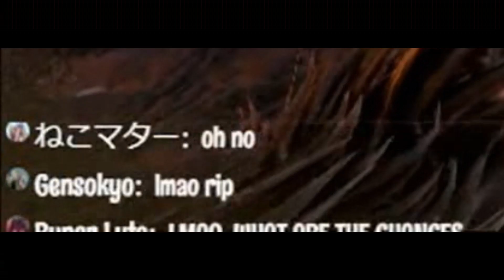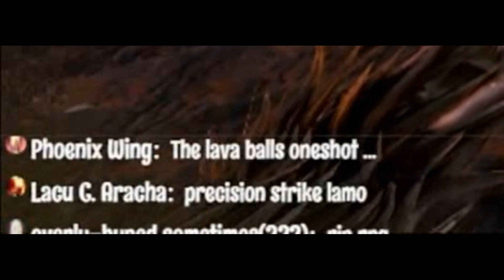Kotoka Experience The Extreme Streamer Luck